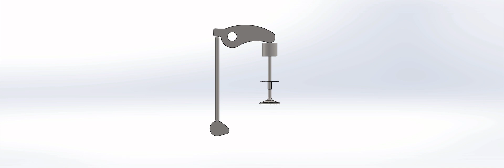MBD Simulation on IC Engine Valve Train(Cam Lift=6 mm)